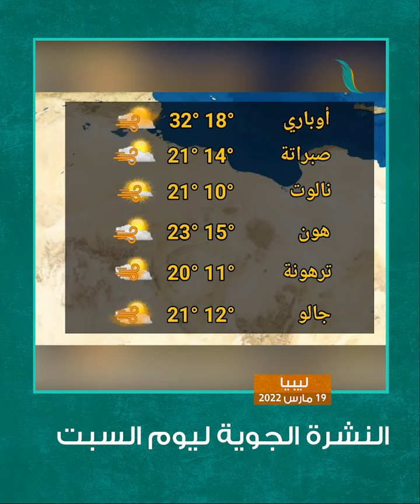شاهد| حالة الطقس من المركز الوطني للأرصاد الجوية لليوم 19 مارس 2022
ــــــــــــــــــــــــــــــــــــــــــــــــــــــــــــــــــــــــــ
يمكنكم تحميل تطبيقنا TANASUH TV على الهواتف الذكية: